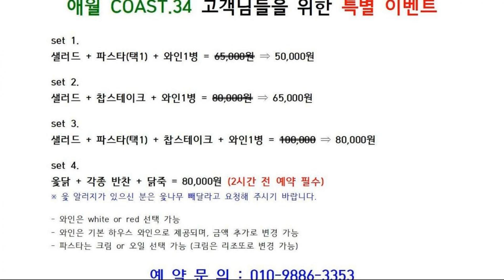Aewol Coast 34, Jeju, South Korea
About Property:
Located in Jeju, 12 km from Shilla Duty Free, Aewol Coast 34 provides air-conditioned rooms and a bar. Among the facilities of this property are a restaurant, a 24-hour front desk and room service, along with free WiFi. Every room is equipped with a balcony.
All units at the hotel are equipped with a flat-screen TV with cable channels, a kitchenette and a dining area. The private bathroom is equipped with a shower, slippers and a hairdryer. The units w...
Property Type: Hotel
Address: 34, Sineoman 2-gil, Aewol-eup, Aewol, 63047 Jeju, South Korea
Searching For
1. Aewol Coast 34 - Jeju - South Korea
2. Aewol Coast 34 - Jeju - South Korea Address
3. Aewol Coast 34 - Jeju - South Korea Rooms
4. Aewol Coast 34 - Jeju - South Korea Amenities
5. Aewol Coast 34 - Jeju - South Korea Offers and Deals
Audio Credit:
Track Title: Blank Slate
Artist: VYEN